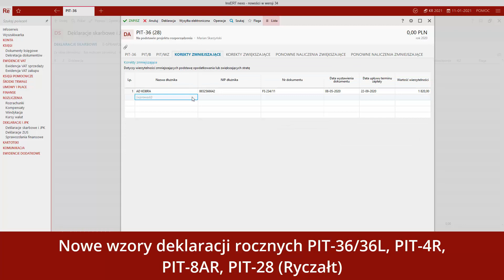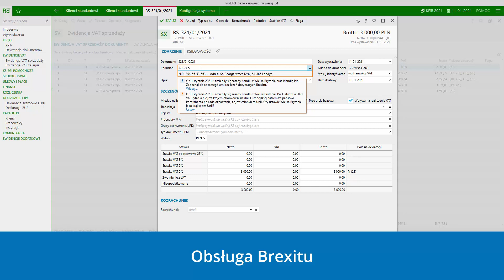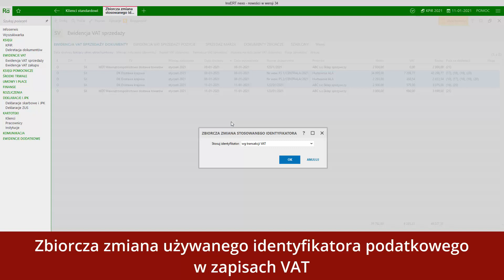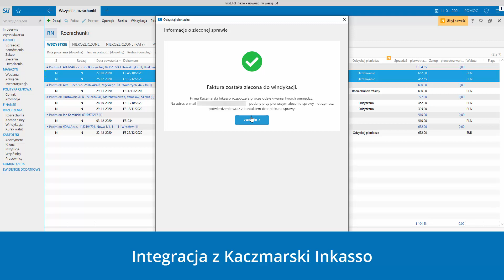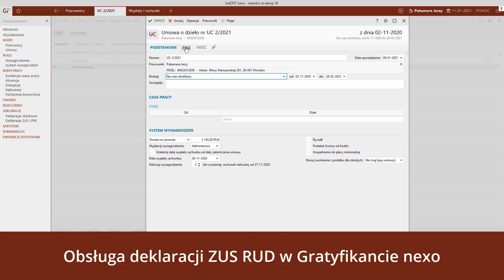InsERT nexo - nowości w wersji 34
Wersja 34 systemu InsERT nexo to przede wszystkim obsługa nowych wzorów deklaracji rocznych, jak PIT-36/36L, PIT-4R, PIT-8AR czy formularz IFT-1/1R. W Subiekcie nexo pojawił się nowy raport wspomagający wyliczenie podatku od sprzedaży detalicznej. W związku z podatkiem od sprzedaży detalicznej w Rewizorze nexo pojawiła się możliwość naliczenia deklaracji PSD-1. Subiekt i programy księgowe linii nexo zostały zintegrowane z systemem Kaczmarski Inkasso. Od teraz możliwe jest szybkie przekazanie przeterminowanych należności do firmy windykacyjnej, która zajmie się odzyskaniem pieniędzy od nierzetelnego klienta. System został przygotowany do obsługi tzw. Brexitu. Aplikacje ostrzegają użytkownika  przed wykorzystaniem niewłaściwej transakcji VAT dla klienta z Wielkiej Brytanii.